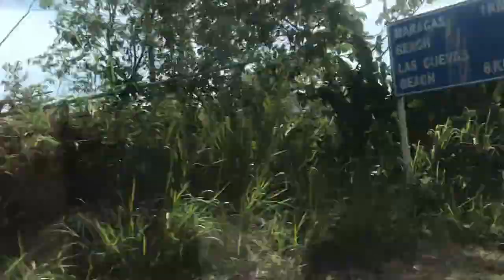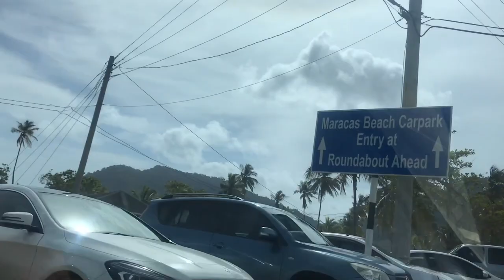Holidaze: Beach, Pool & Starbucks Vlog | Kimberlee Banfield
Hello beauties :D I hope you all enjoy my vlog lol just a quick snapshot of our holiday spent at the beach :)

Here on my channel I discuss everything beauty related and give you product favourites, reviews, hauls, tips and so much more!

I really appreciate each and every one of you my wonderful subscribers :)

Thank youuuuuuuu!